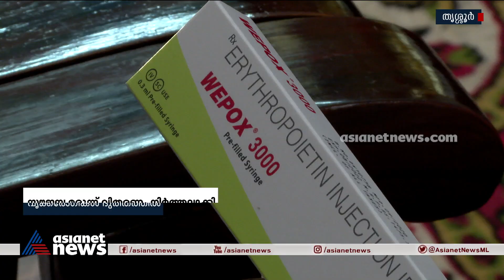സൗജന്യ മരുന്ന് വിതരണം നിർത്തലാക്കി; മരുന്നില്ലാതെ തൃശൂറിലേ ആശുപത്രികൾ Thrisur Hospitals medicines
സൗജന്യ മരുന്ന് വിതരണം നിർത്തലാക്കി; മരുന്നില്ലാതെ തൃശൂറിലേ ആശുപത്രികൾ
lack of medicines Thrisur Hospitals